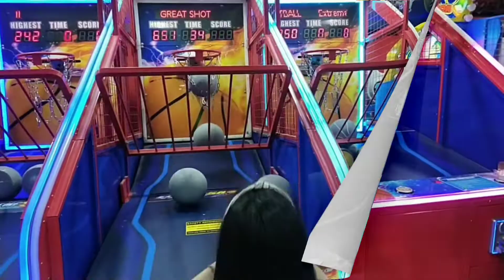ExtremeShots Loloandapobondingmoment ballgame sportygirl Samantha💕